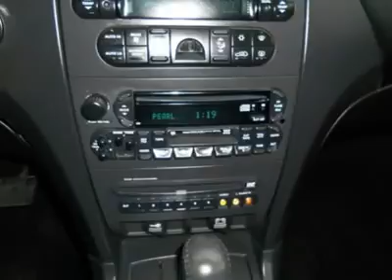2006 CHRYSLER PACIFICA Woods Cross, UT P25194A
2006 CHRYSLER PACIFICA Woods Cross, UT
Stock

Murdock Chevrolet
2375 S 625 W Woods Cross

2006 Chrysler Pacifica Touring AWD - Light Blue with ebony leather interior - 3rd row - HEATED SEATS 1ST AND 2ND ROW - seating for 6 - DVD - power adjustable pedals - newer tires - comes with a warranty ! Live outside the state of Utah ? No problem ! We can deliver the vehicle to you ! Or pick you up at the airport ! We make Internet shopping fun and easy no matter where you live ! Call one of our specialists today !